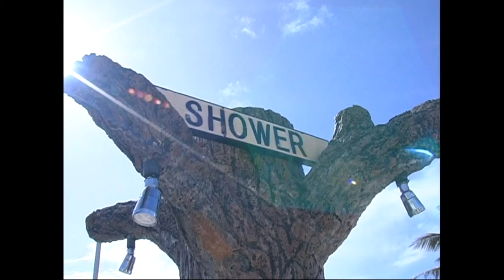長澤奈央 NAO MODE 水着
長澤奈央 Nao Nagasawa
ハリケンブルー Hurricane-Blue
野乃七海 Nanami Nono
水着でシャワーを浴びたり、オレンジの水着ではしゃぐ奈央